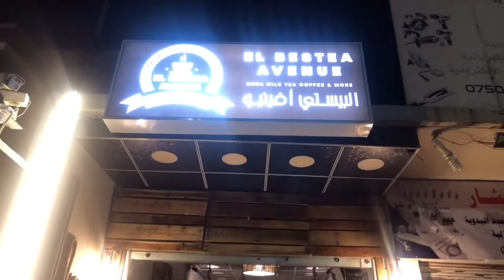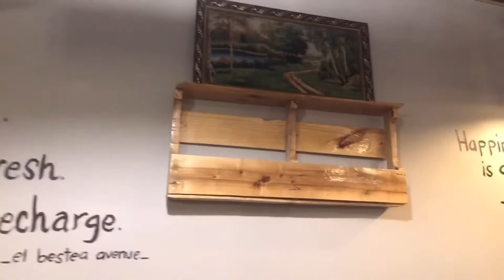BEST TEA Avenue |Filipino Owned Coffee Shop in Erbil KRG | Filipino Entrepreneur | Filipino Barista